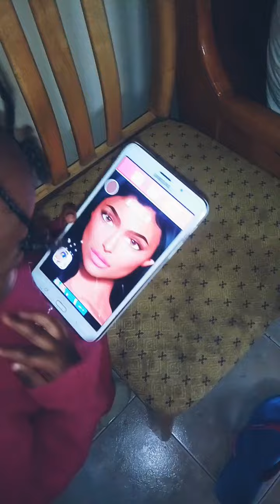ide playing with makeup,creating her own makeup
ide creating her own makeup, or playing with makeup